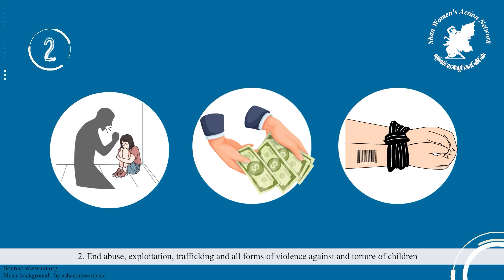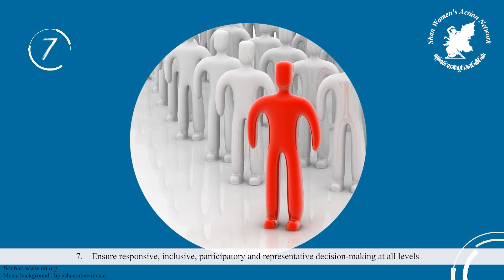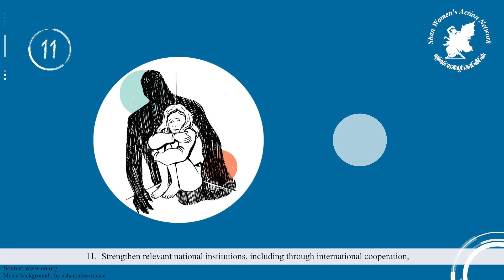Sustainable Development Goal 16 : PEACE, JUSTICE AND STRONG INSTITUTIONS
ယိူင်းမႆၢ (16) ၶွင် SDGs “ တႃႇသၢင်ႈတူင်ႇဝူင်းႁႂ်ႈမီးလွင်ႈၵတ်းယဵၼ်၊ မီႈလွင်ႈၽဵင်ပဵင်းလႄႈ ဢမ်ႇၸႅၵ်ႈယႅၵ်ႈ”